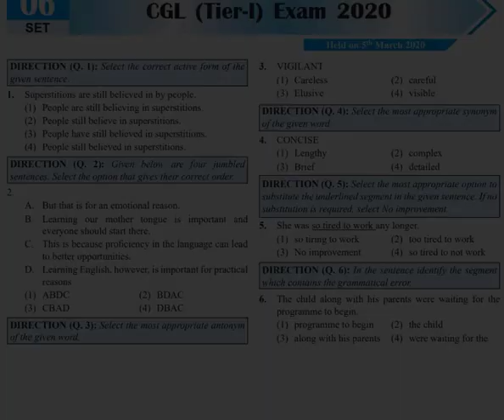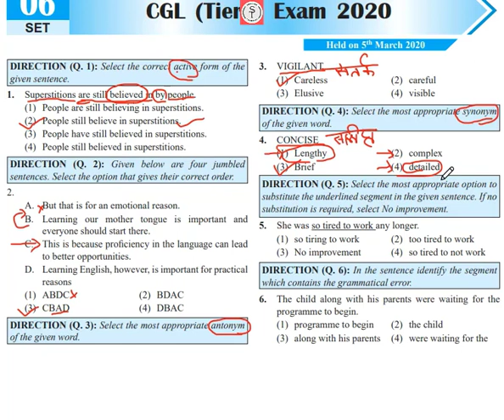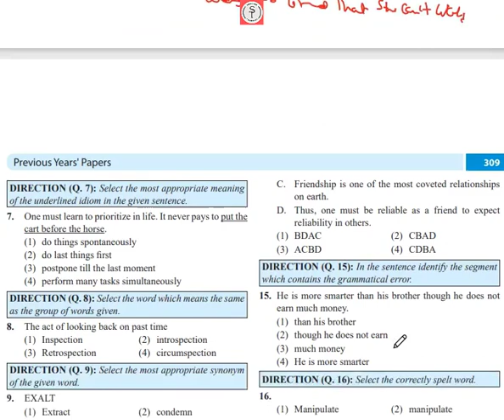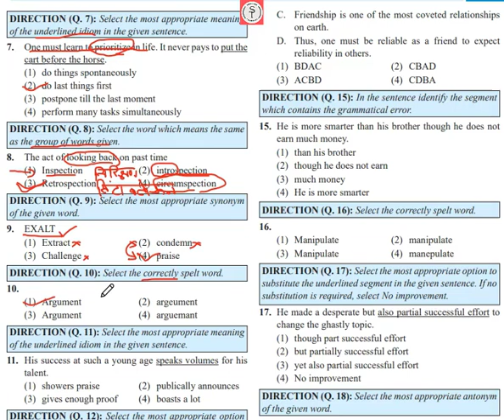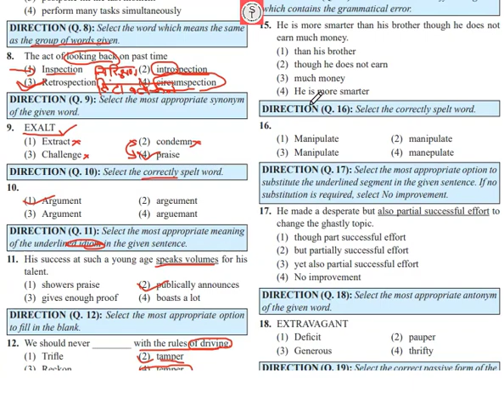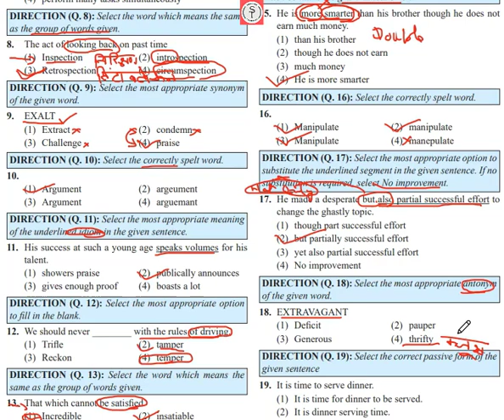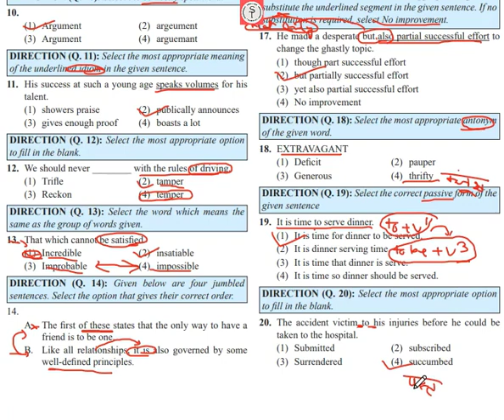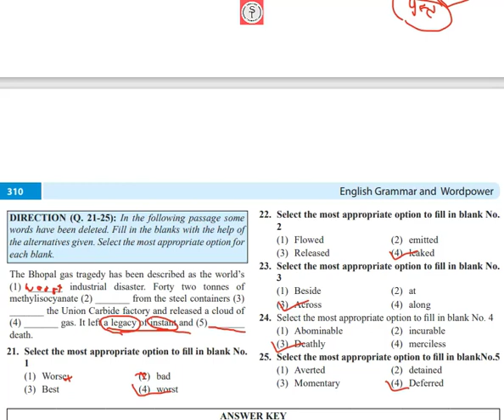SSC CGL ENGLISH PRACTICE SET-6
Solving of Privious years paper of SSC Examinations.
Usefull for various upcoming examinations of SSC Specially for SSC_CGL_EXAMINATION_ 2021

My most selling book for SSC CGL Exam